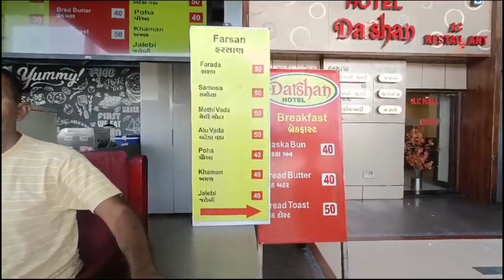Dwaraka || Day 2 || Gujarat